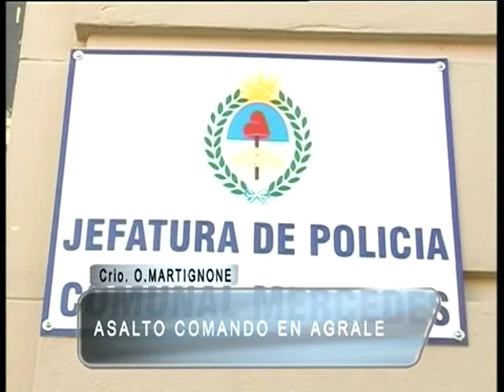05ASALTO COMANDO EN AGRALE_Comisario MARTIGNONE